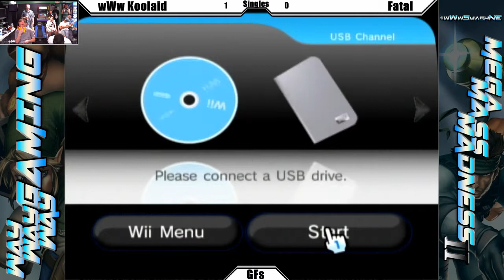MMM2 GF SET 2 wWw Koolaid VS Fatal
wWw Koolaid VS Fatal at Mega Mass Madness 2 - Grand Finals